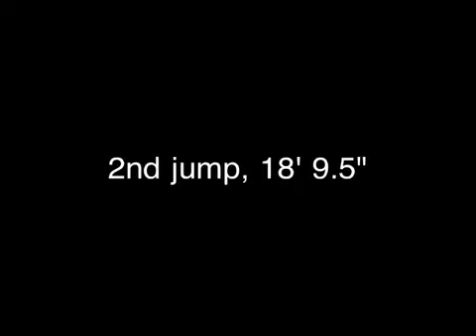Long Jumping 18' 9.5"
At Winter break invitational